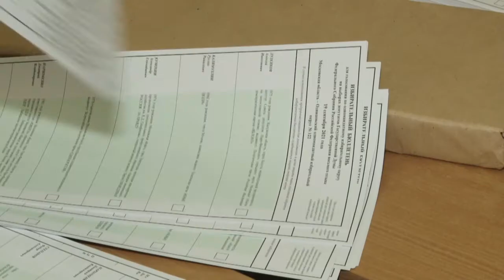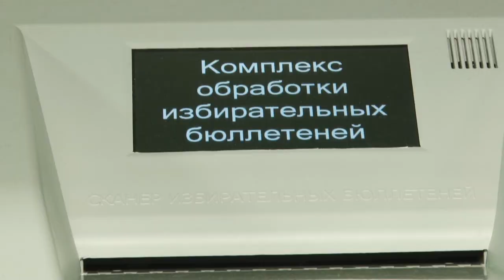Выборы 2021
Подготовка к выборам вышла на финишную прямую. Территориальная избирательная комиссия Одинцовского округа, в которой трудятся 12 человек, получила бюллетени для голосования. Теперь их рассортируют и распределят по участковым комиссиям. Также здесь обучают работе с комплексами обработки избирательных бюллетеней.